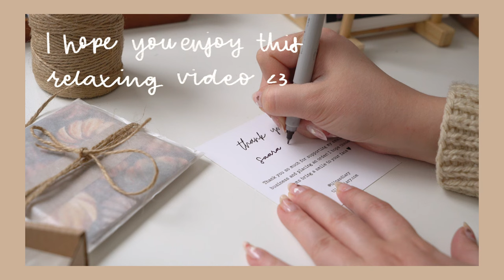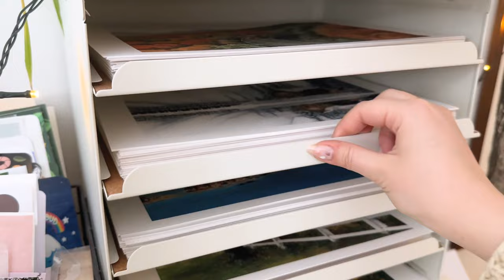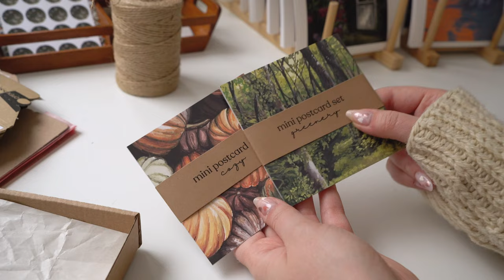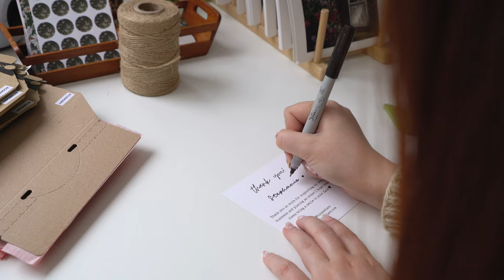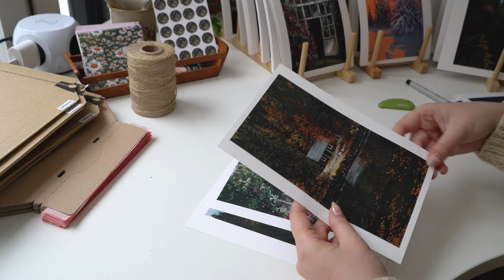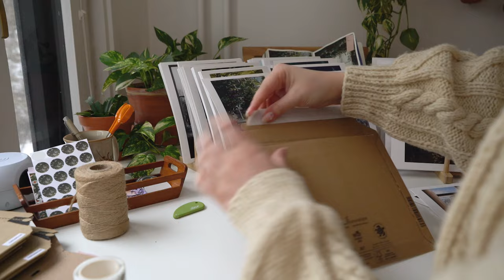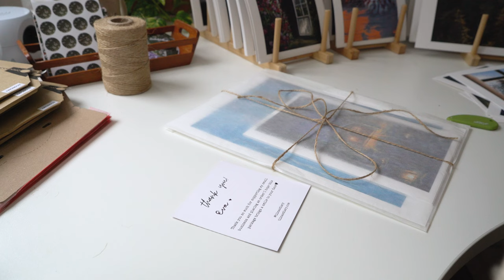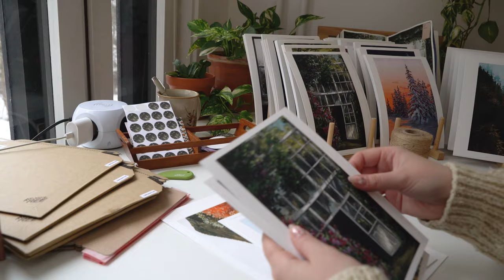Packing orders for my art shop ✨ asmr, no talking, no music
I decided to film a little relaxing asmr video for you while I was packing my art shop orders, I hope you like it! It's very different from my usual videos since it doesn't have any music or talking but I hope you find it relaxing to watch and maybe it even helps you while you do some of your own work or tasks for the day ❤️

MY SHOP 🌼 Go check out all of my fine art prints, originals, and postcards!!

✨ MUSIC

My printer (used to print my stickers, please note I don’t use this for making my prints itself)
Epson Ecotank E-2750

Silhouette portrait (cutting machine used for stickers)
/ mine is an older version

PACKING SUPPLIES:
Lilpackaging A5 rigid mailers (bought multiple years ago, so they are way more expensive now)
Colompac A4 kraft mailers, bought from a finnish store
Packoplok boxes
Glassine bags in A4 and A5, bought from a Finnish store
Yute twine (again bought locally but something similar linked below)
Bubble wrap and tissue paper is re-used from other packaging ✨
Sticker paper is from Onlinelabels

Other:
Nail polish
Essie ”mademoiselle" "blanc" "tea and crumpets" "penny talk" "eternal optimist"

Ikea OSTBIT plate holder where I have my prints displayed (not the same but similar

Ikea KVISSLE letter tray which holds my bigger prints

Safety cutter

HAY boxes (not the same brand but something similar)

Pens
Sharpie ultrafine
Pigma microns

✨ ABOUT ME

Hello friends! My name is Tiina, I’m a 24 year-old art loving cat lady from Finland. I’ve been making art since 2019 and fell in love with creating right after opening my notebook for the first time! My other passions include thrift shopping, vintage clothes, feminism and horror movies. Everyone’s welcome here ❤️🌈

00:00 Intro
00:19 Making stickers, prepping my space
03:12 Prepping envelopes and boxes
07:45 Packing orders